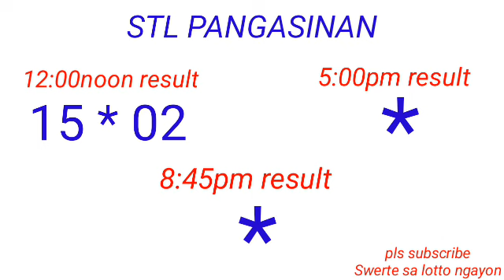STL - PANGASINAN September 5, 2022 1ST DRAW RESULT